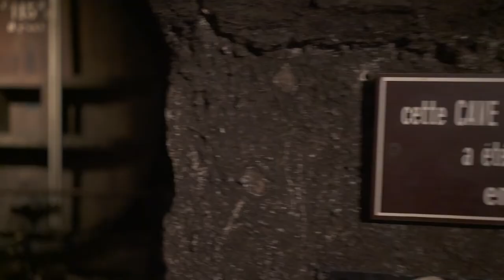Apéro festif aux Caves de Chartreuse - Livres à vous 2018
Moment festif, théâtral et gastronomique aux Caves de la Chartreuse, pour clore les rdv artistiques des Autok'art du festival Livres à vous 2018 à Voiron et dans le Pays Voironnais.
Paroles et petits airs composés par la compagnie La peau de l’ours, avec Marijke Bedleem, Stéphane Daublain et Véronique Ferrachat.